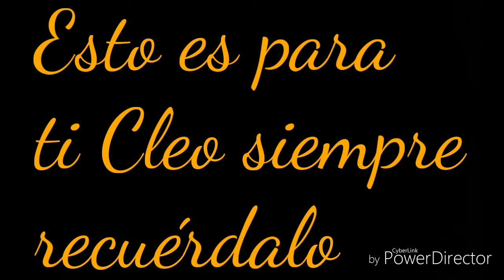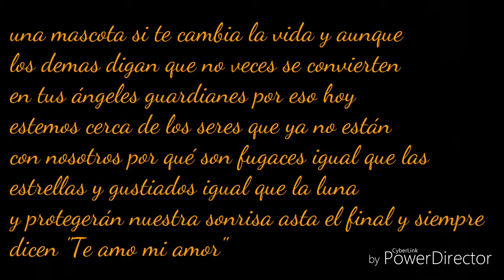Por siempre Cleo